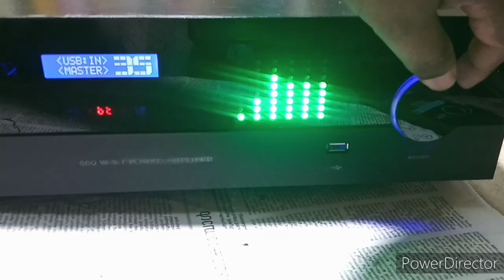5.1 800w Amp(8921539821)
5.1
Sub 300W(aprox)
100w x 5 chanel
HD toroid.
6Chanel audio level.
6chanel ext tone control.
Sub, chanel, speaker protection, PSU, All in one pcb.